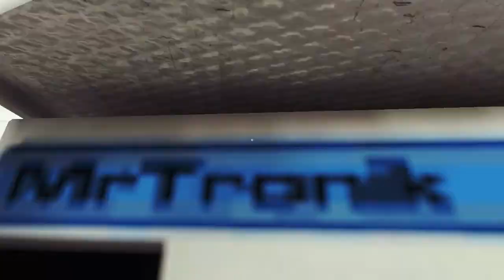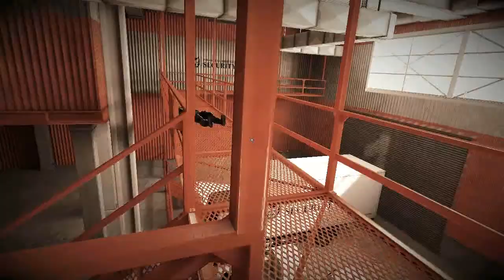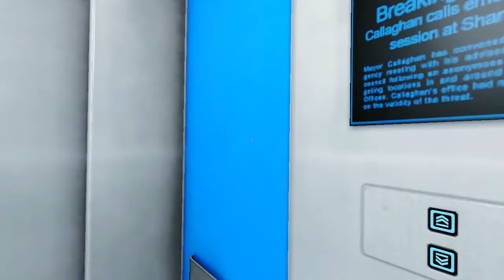Mirror's Edge Walktrough ITA PC - Parte 7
La parte 7 di Mirror's Edge per PC...